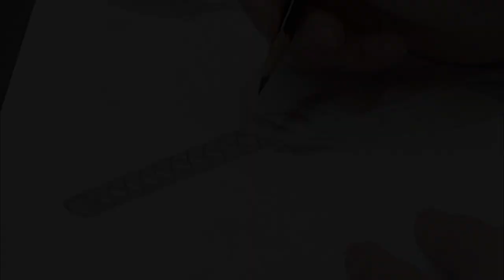映画るろうに剣心 佐藤健 イラスト描いてみた【完成】 最終章／Rurouni Kenshin The Final